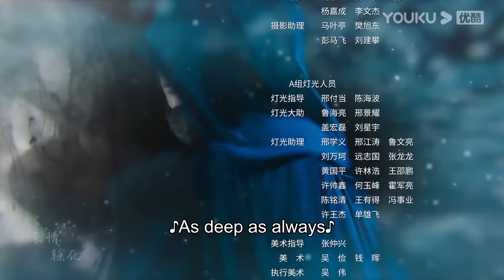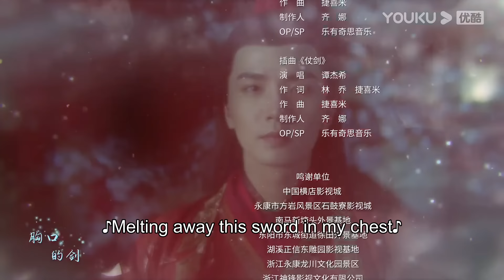[Heart of Loyalty] EP02 | Detective Girl in Love with Imperial Guard | Zhang Huiwen/Wu Xize | YOUKU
[Heart of Loyalty 一片冰心在玉壶] An intelligent woman named Mo Yan aspires to become a thief but somehow ends up as a constable at Kaifeng Manor. There, she meets the chivalrous and tender swordsman Zhan Zhao. This quarrelsome couple will join forces to unravel some rather heinous schemes.

★Starring: Zhang Huiwen/Wu Xize/Niu Zifan/Chen Fangtong/Tian Li/Qiao Zhenyu/Wang Zixuan/Li Hongyi/Chang Cheng/Yu Xintong/Zhao Da/Men Dongyi